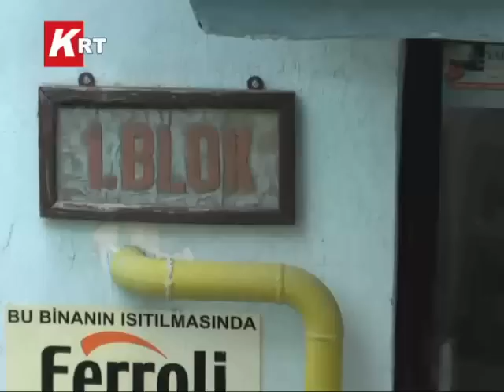BALKONDAN DÜŞEN YAŞLI ADAM...